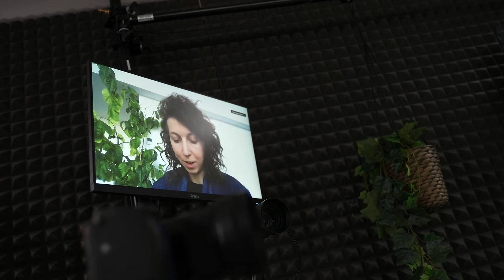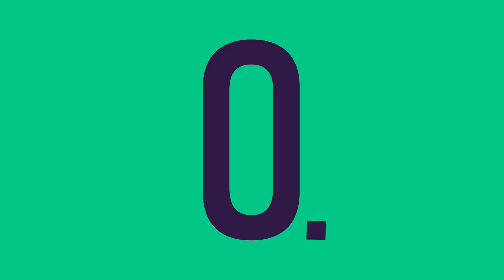O. 2022 Podcast | Afl. 2 - Sun & Sea | Zijn ze nou helemaal bevlogen?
In aanloop naar de inmiddels wereldberoemde voorstelling 'Sun and Sea (Marina) praten we met twee leden van wat ze zelf liefdevol 'de driekoppige draak' noemen. Rugilė Barzdžiukaitė en Vaiva Grainytė  (Lina Lapelytė kon er helaas niet bij zijn) nemen ons mee op een rustige en rijke tocht langs het strand van Sun and Sea, hun visie op kunst en hun eigen ontwikkeling als kunstenaar en mens.
'The three headed dragon', they lovingly call themselves. Rugilė Barzdžiukaitė, Vaiva Grainytė and Lina Lapelytė are the driving forces behind the world renowned spectacle 'Sun and Sea (Marina)'. In this talk, Rugile and Vaiva are present to take us on a trip through their lives as artists, activists and foremostly: humans.

De voorstelling 'Sun & Sea' is te zien tijdens O. op van 25 t/m 29 mei 2022. Meer info & tickets

Kunstenaars, componisten, makers, zangers. Het is een intrigerend soort. Wat bezielt deze mensen om deze tijden dit werk te blijven doen? In ‘Zijn ze nou helemaal bevlogen?’ gaat Simone van Hulst met makers in gesprek, om geïnitieerd te raken in de wondere wereld van bezieling.

Interviews: Simone van Hulst
Technische leiding: Björn Plooster
Algemene ondersteuning: Lian Meijaard